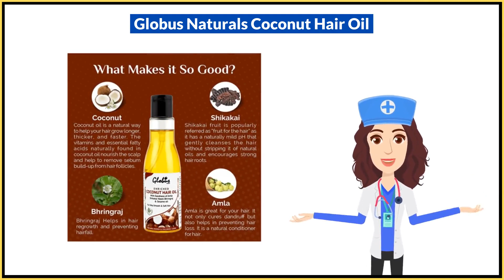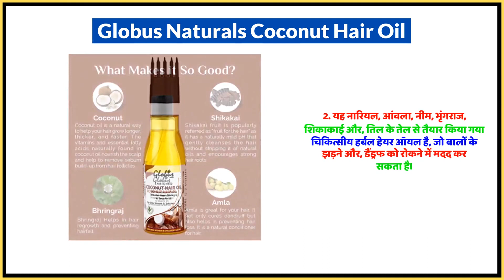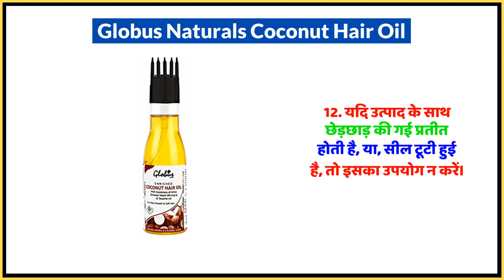Globus Naturals Coconut Hair Oil Uses in Hindi | Side Effects | Dose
Globus Naturals Coconut Hair Oil Uses in Hindi | Benefits | Side Effects | Dose